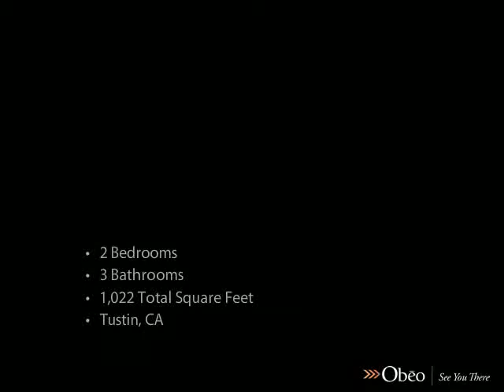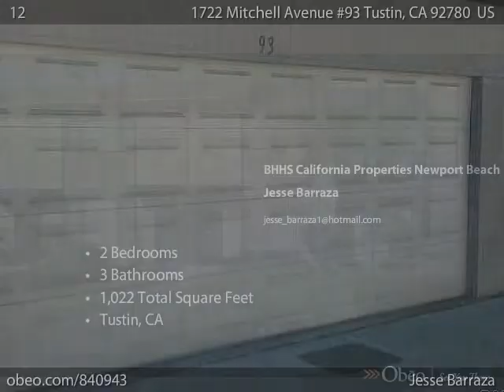1722 Mitchell Avenue 93 Tustin CA 92780 - Jesse Barraza - BHHS California Properties Newport Beach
BHHS California Properties Newport Beach

Fantastic opportunity to own a two story townhome with serene views of the greenbelt.  This home has all the conveniences you're seeking with two car detached with direct access through the patio, inside laundry walking distance to elementary school.  Community has a playground/play area for children locate in a safe neighborhood.  Easy access to the District with ample shopping and restaurants.